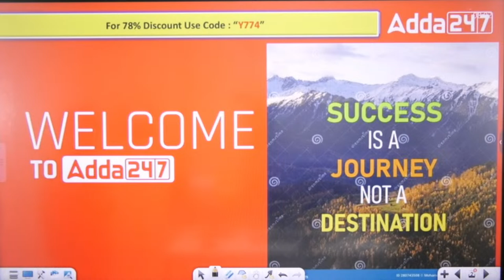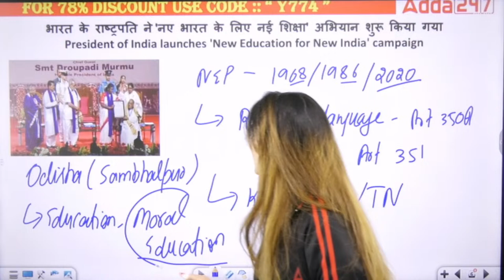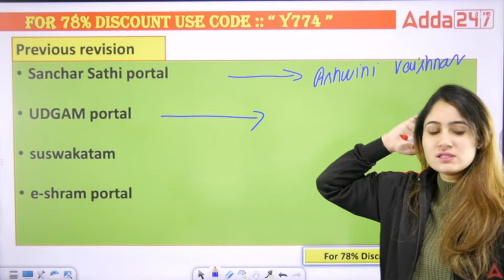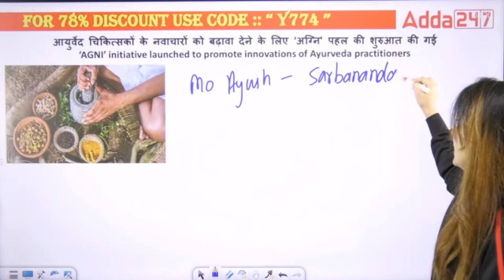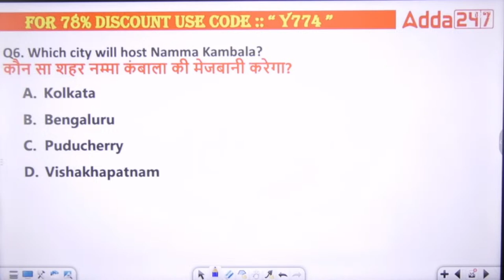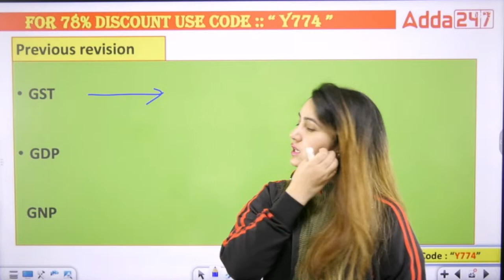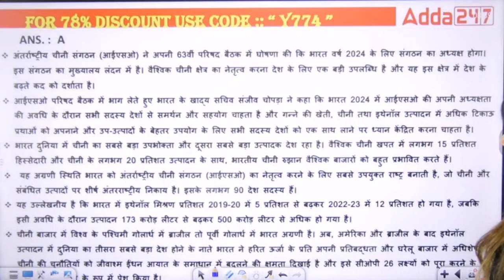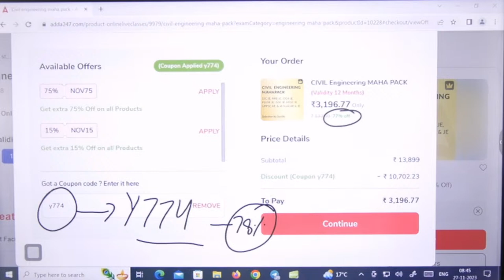27 November Current Affairs 2023 | Current Affairs Today | All Defence Exam Current Affairs 2023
November Current Affairs 2023 | Current Affairs Today | All Defence Exam Current Affairs 2023 | All Defence Exam Current Affairs 2023 | Daily Current Affairs | AFCAT, CDS, Agniveer, NDA, CISF, BSF HC Current Affairs In Today's Current Affairs Session we will discuss daily current affairs MCQ, Important Current Affairs for All Competitive Exams Preparation. Current General Awareness Session for Government Exams Preparation with GK Questions and Answers in Hindi and English.

Join Us for Defence Exams Preparation ( AIR FORCE, NAVY, COAST GUARD, BSF, CISF, CAPF, CDS, AFCAT, CRPF, ARMY )